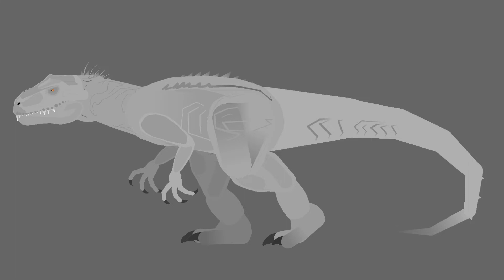INDOMINUS REX DE SLICK (LINK DE DESCARGAR)STICK NODES PRO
modelo de slick
animacion por mi

la figura fue creada por mi